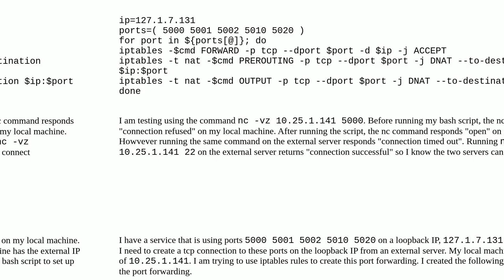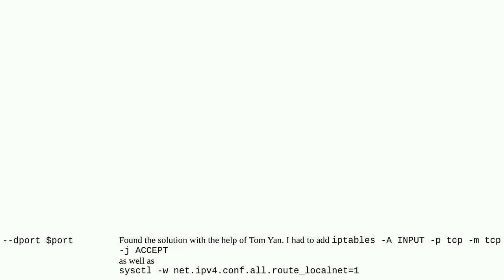How to use iptables to forward a loopback IP to an external ip address?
A special thanks goes out to the community

  debian iptables